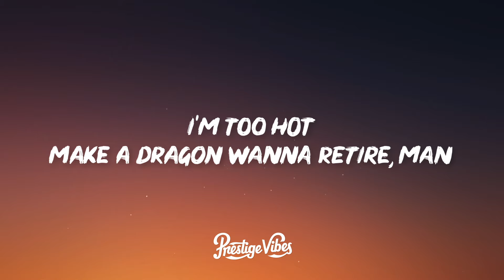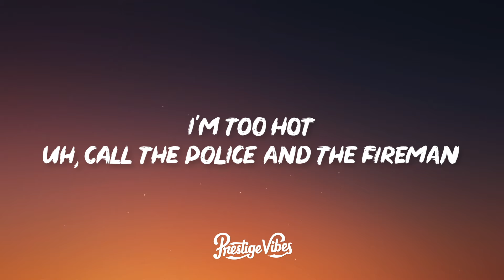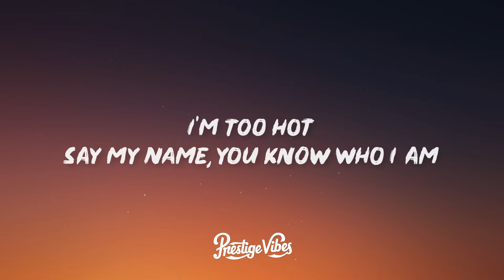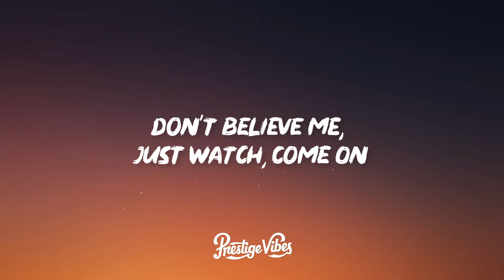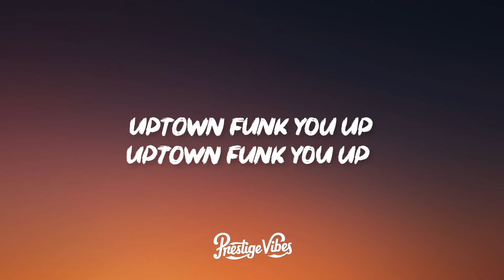Mark Ronson - Uptown Funk (Lyrics) ft. Bruno Mars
🎤 Lyrics: Mark Ronson - Uptown Funk ft. Bruno Mars

[Intro]
Doh
Doh-doh-doh, doh-doh (Aw, ow)

[Refrain]
I'm too hot (Hot damn)
(Doh)
Uh, call the police and the fireman

[Pre-Chorus]
'Cause uptown funk gon' give it to you (Woo)

[Chorus]
Doh
Doh-doh-doh, doh-doh-doh, doh-doh (Ya)

[Verse 2]
Smoother than a fresh jar o' Skippy

[Refrain]
(Doh)
I'm too hot (Too hot, hot damn, hot damn)
Uh, and my band 'bout that money, break it down

[Chorus]
Doh
(Doh-doh-doh, doh-doh–)
[Bridge]
(Doh)
I said, uptown funk you up, uptown funk you up, uh
Uptown funk you up, uptown funk you up, come on
Dance, jump on it
Don't brag about it, come show me, come on

[Outro]
Uptown funk you up (Woo, come on)
(Doh)
Uptown funk you up (Hey, say what?)
(Doh-doh-doh, doh)
Uptown funk you up (Come on)
(Doh)
(Doh-doh-doh, doh-doh-doh, doh-doh)
(Doh)